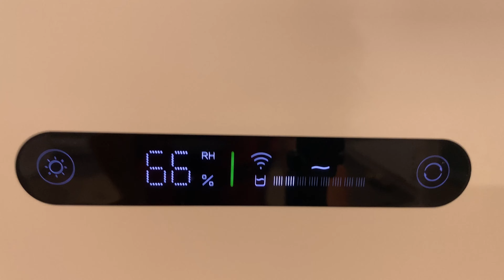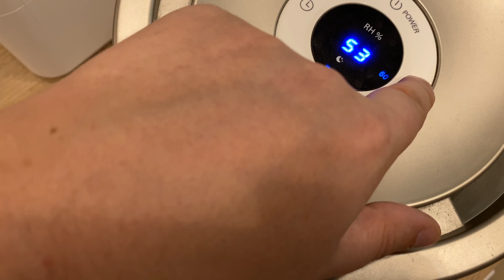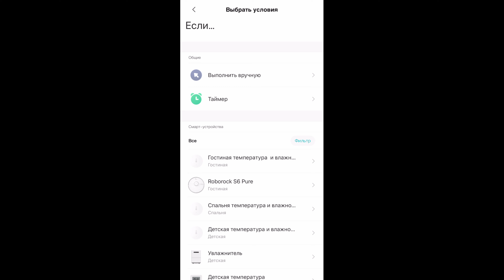Умный дом - Увлажнитель воздуха Smartmi Evaporative Humidifier 2 и Увлажнитель воздуха Philips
В этом видео хочу вам показать работу увлажнителя воздуха Smartmi Evaporative Humidifier 2 в рамках умного и сравнить его с увлажнителем от Philips
Вот они на ЯндексМаркет